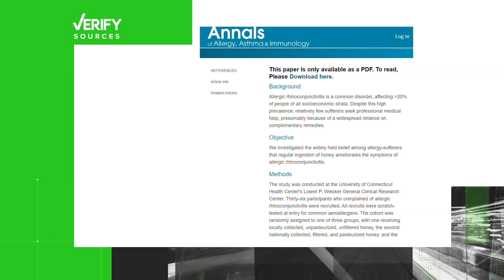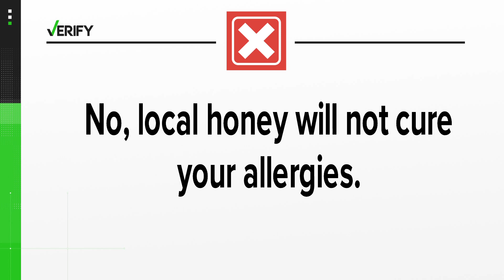No, local honey will not cure your allergies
Our Meghan Bragg verifies whether local honey can help you with your allergies.